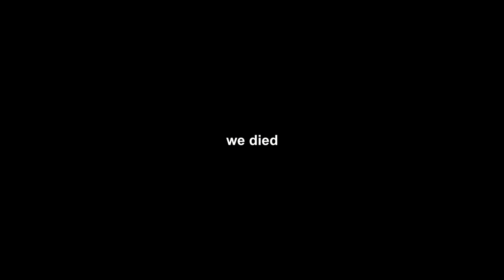SPACE MOMMY | Apex Legends Season 12